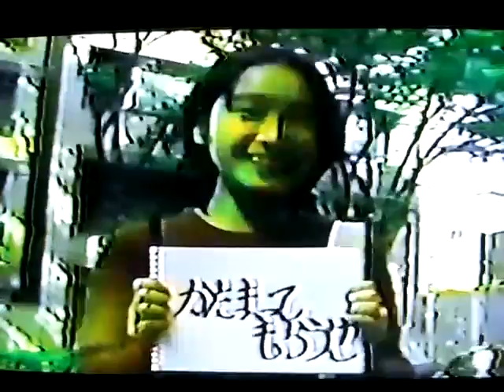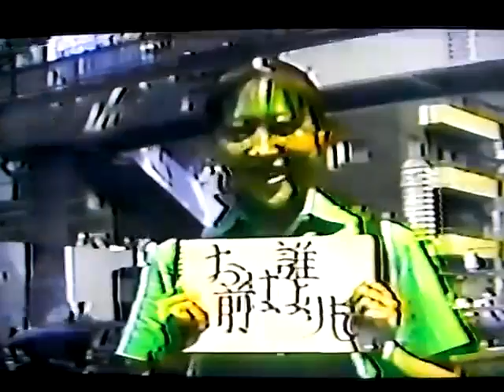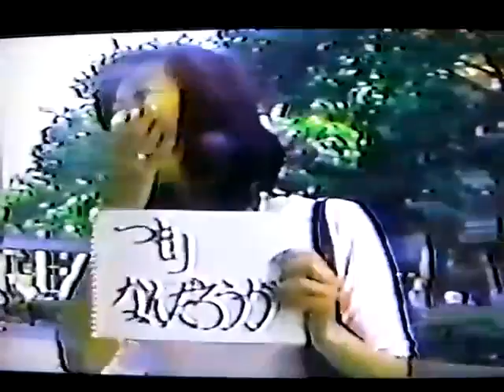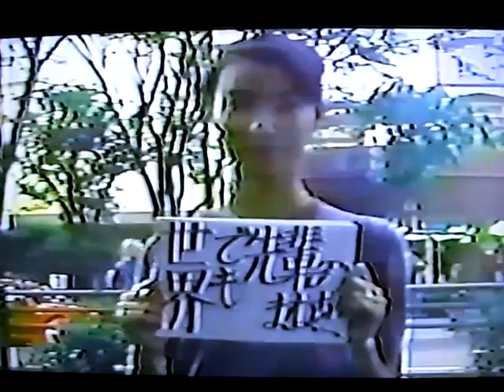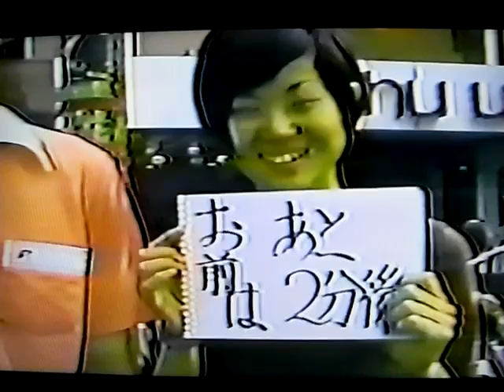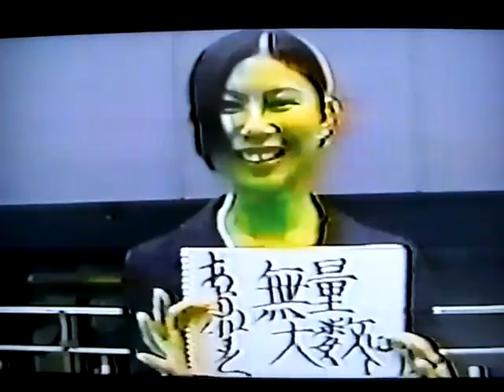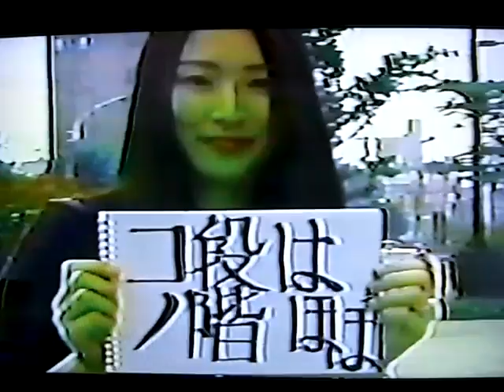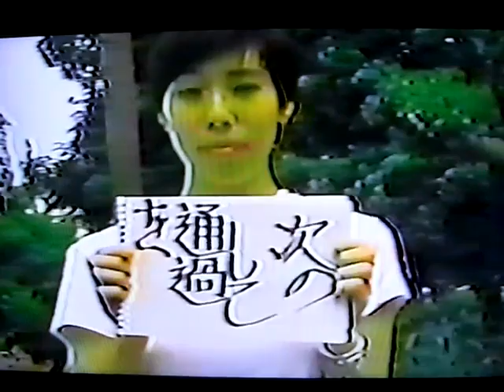【オリジナル】あしたのくろくま、F。クライマックス。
F、のクライマックスパートの笑顔。の断片。

曲は、くろくまソロで、
オーガストレッグス。八月の女神たちへ。
と、
ジャスト。。という曲です。

映像の女子群は、
1年以上かけて、いろんな場所で撮影しました。
特に表参道、木場、には
毎週の休みの日には通っていた気がします。

とにかく苦労した記憶しかないですが、
本編の内容が、かなり鬱っぽく、
どんどん普通の感覚から逸脱していく内容な為、
この絵の羅列だけは、絶対変更したくなかったなー。。

などの当時の感覚だけは、今も、あります。

この中のある人には、炎天下の撮影だった日に、
アイスを買っていただいたりもして、
本当に、ありがたかったです。

上映会みたいなものも、
当時、やったのですが、招待状を出せば、
音信不通だったり、返却されてきたり、、、

で、何日か借りて、やった無料の会場での、
反応は、少ない人達に、

こーゆーことはやめなさい。とか、
気持ちわるい。とか、言われ放題の、
散々なもの。。だったのでした。

あ、この映像の女子たちには、
招待状は出せませんでした。

フレームに収めるのが、せーいっぱいで、
その当時は、なかったのでした。

ちゃんちゃん。。ざんねん。。